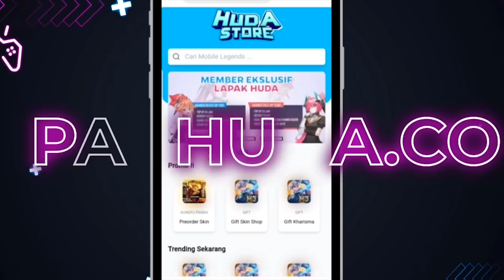LING BINTANG 3 FEAT NATALIA BINTANG 3 500K DAMAGE ! MAGIC CHESS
Untuk harga dijamin paling murah karena langsung tangan pertama
Dan proses pastinya cepat dan aman dong
Seputar promo dan lain lain langsung cek ig @lapakhuda